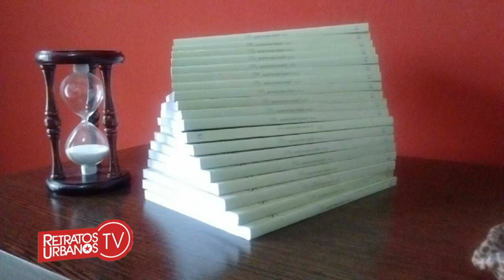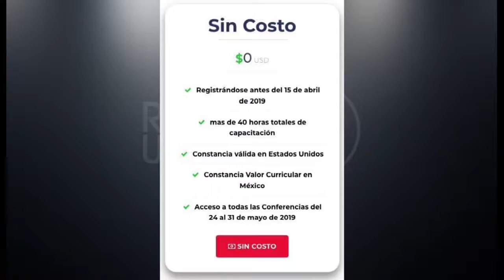Cumbre undia de liderazgo Amilcar Lovino